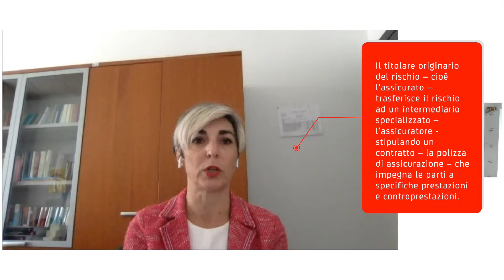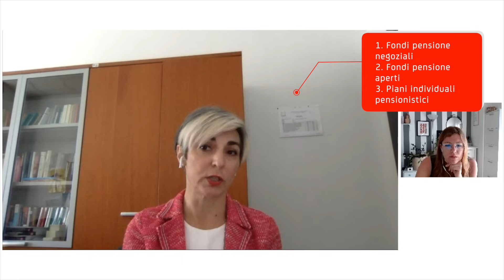Educazione Finanziaria al femminile: come gestire i rischi finanziari e la previdenza complementare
adv in collaborazione con Banking Academy – ESG Italy di UniCredit

☀️ Link sempre importanti

Libro "Creiamo cultura insieme" ⇢
Libro "Parità in pillole" ⇢

☀️ Social

☀️ Bossy

☀️ Musica

Tutta la mia musica è disponibile sugli store digitali (iTunes, Google Play) e sulle piattaforme di streaming (Spotify, Amazon Music).

☀️ Chi sono

Irene Facheris (Milano – classe 1989) ha conseguito la Laurea Magistrale in Psicologia dei Processi Sociali, Decisionali e dei Comportamenti Economici nel 2013 presso l’Università degli Studi di Milano – Bicocca.
Ha poi seguito diversi corsi universitari post laurea sui gender studies.
È formatrice nella società evolve, con la quale collabora dal 2010.
È presidente dell’associazione no profit Bossy, nata nel 2014. Si tratta di una comunità di divulgazione e proposte d’azione su tematiche quali stereotipi di genere, sessismo, femminismo e diritti LGBTQ+.
Nel 2016 ha creato la videorubrica per ragazzз Parità in Pillole, che ha tenuto sul suo canale Youtube in partnership diretta con Google, fino alla fine del 2019.
Scrittrice del libro “Creiamo Cultura Insieme: 10 cose da sapere prima di iniziare una discussione” (Tlon Edizioni) e “Parità in pillole. Impara a combattere le piccole e grandi discriminazioni quotidiane” (Rizzoli).
Dal 2018 è responsabile della formazione di Bossy+, un hub consulenziale che aiuta le realtà lavorative a utilizzare un punto di vista inclusivo nei loro eventi, nella loro immagine e nella loro vita aziendale.
Ha all’attivo quattro podcast: “Coming out: storie che vogliono uscire” ed “Equalitalk” su Audible, “Palinsesto Femminista” su Spotify (nella top 100 della classifica italiana) e “Lenti femministe: uno sguardo di genere sul mondo” in esclusiva per Patreon.
Tiene incontri sulla parità nelle principali scuole, università e organizzazioni italiane.
Nel 2020 è stata inserita dal “Sole 24 Ore” tra le 10 donne che hanno lasciato il segno, e dal “Corriere della Sera” tra le 110 donne dell’anno..